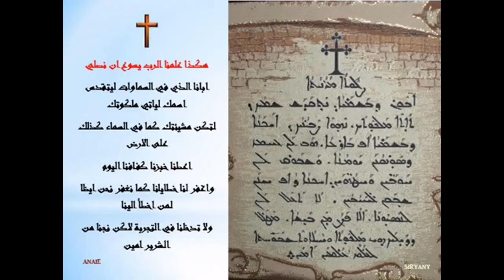القداس السرياني الكاثوليكي بصوت المطران بطرس موشي في الموصل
بسام سعيد